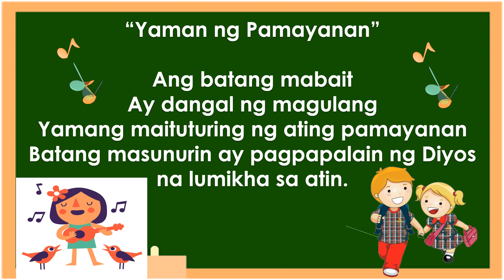Music 2 - Yaman ng Pamayanan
“Yaman ng Pamayanan”

Ang batang mabait
Ay dangal ng magulang
Yamang maituturing ng ating pamayanan
Batang masunurin ay pagpapalain ng Diyos na lumikha sa atin.

 The author and this channel does not claim any right and ownership over them.